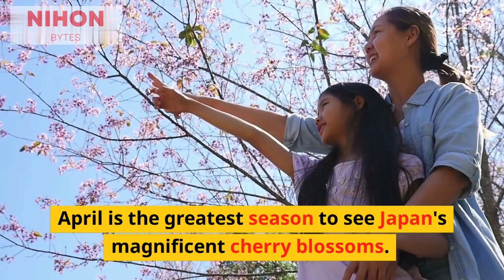VISIT JAPAN in 2023: 7 Hot Reasons Why You Should | Travel Guide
In this video, we'll share 7 exciting reasons to visit japan in 2023. From food to culture to shopping to scenery, Japan is sure to have something for everyone in 2023!

If you're planning to travel to Japan in 2023, be sure to watch this video! We'll give you all the information you need to make the most of your visit, from food to attractions to amazing shopping opportunities. Japan is a beautiful country and we're sure you'll fall in love with it!

and like this page for more Japan must-tries and Travel Bucket List ideas!

japan hot
vlog
live
life
memes
viral
lol
trending
new video
lost in japan
solo travel
tokyo
Japan travel
japan travel guide
japanese
japanese food